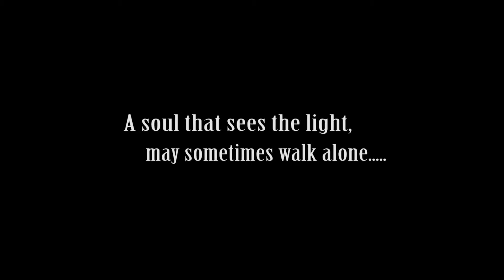Mudhouse & The Golden Doll (Teaser Trailer 2)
A Film by Hamza Ali Abbasi, D.O.P and Chief Editor: Shayan Latif. (The film tells the story of a young girl in a village on the outskirts of Islamabad, Pakistan, whose life is changed for the better in a very unexpected way as she embarks on a strange yet beautiful adventure). Releasing June, 2011